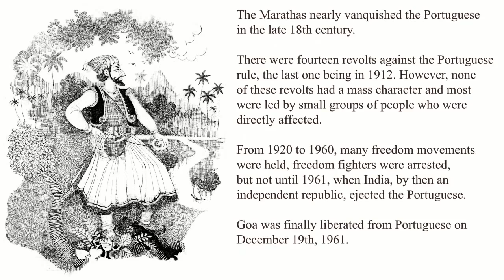Short animated history of Goa by A&A Goa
A beautiful animated film by Mario Miranda about the history of Goa